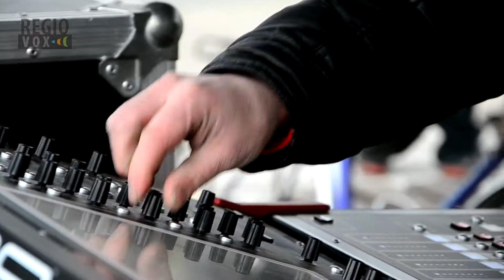Kujebácký jarmark 2012